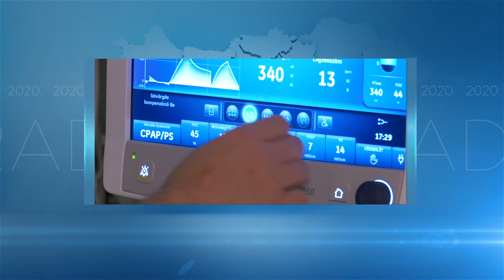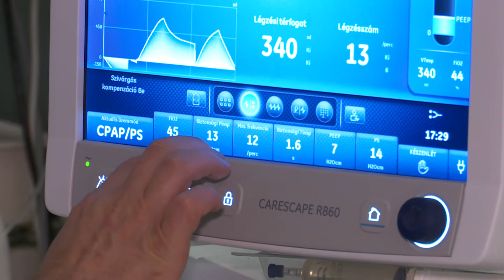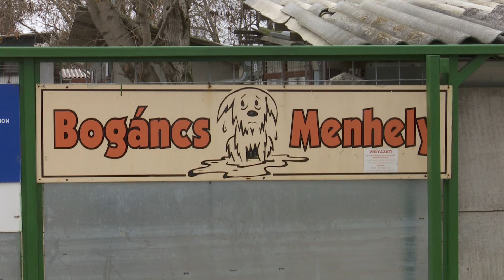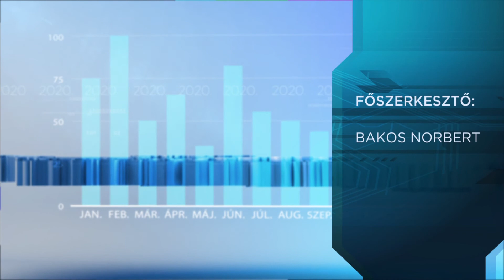Híradó - 2020.12.14. - Koronavírus; hálapénz; szilveszter; fenyővásárlás; koncert; opera; advent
Témák:
- Biztató adatok megyénkben.
- Januártól indul a hálapénz-razzia.
- Készülnek a szilveszterre az állatvédők.
- Beindult a nagy fenyővásárlás.
- Online koncerteznek karácsonykor.
- Meglepetéssel készül az opera.
- Meggyújtották a harmadik gyertyát is.